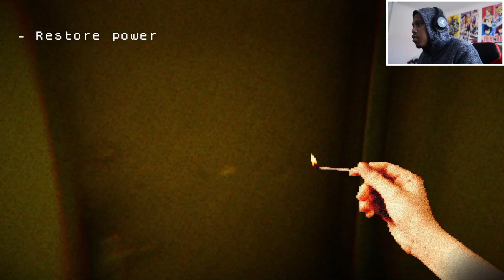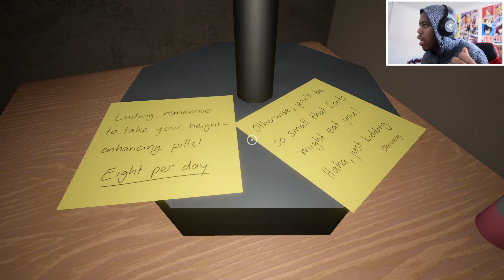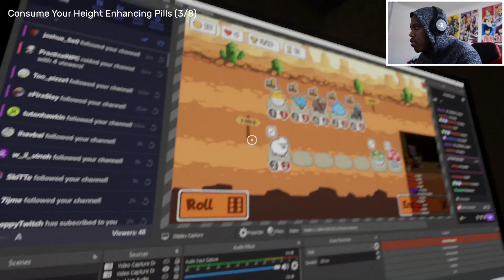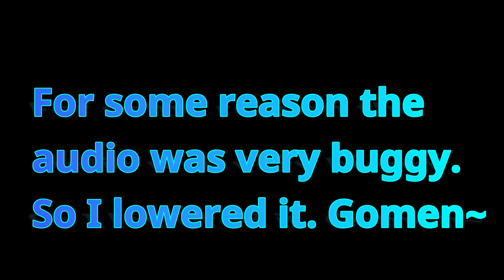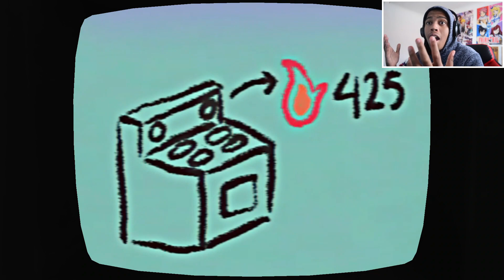DON'T FALL OFF...OR ELSE!! | 3 SCARY GAMES [#22]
In today's video, I play yet another compilation of 3 scary horror games that I found on Itch.io. It's been a while since I've played 3 random horror games but all these games were scary too and I had fun playing them.

Timestamps
0:00 Intro
00:21 First Game
05:21 Second Game
11:03 Third Game
15:30 Outro